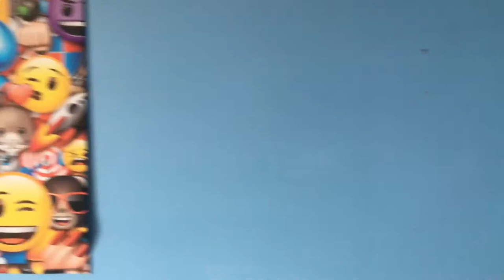Hide and Seek with Harry Fox Tv